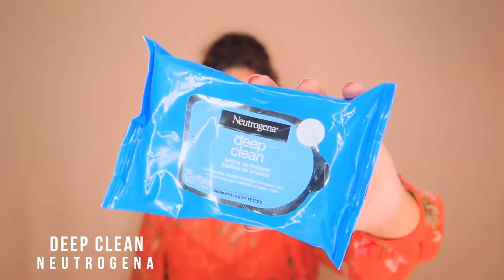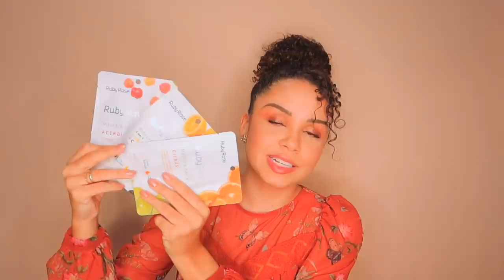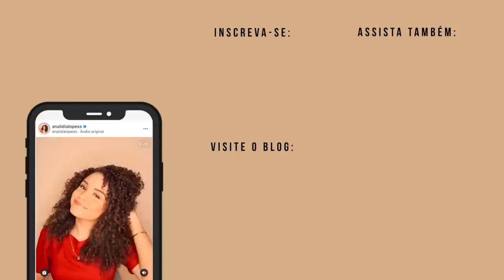FAVORITOS DE 2020: MAQUIAGEM E SKINCARE! ✨